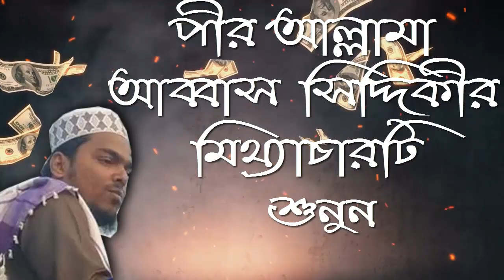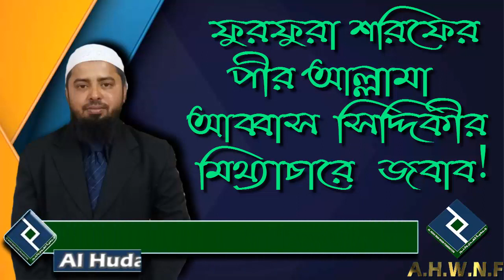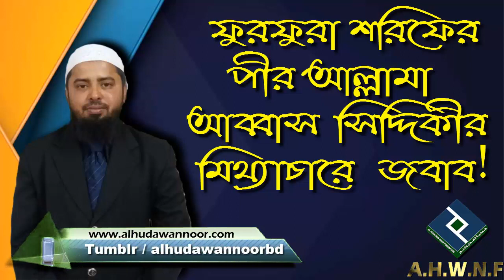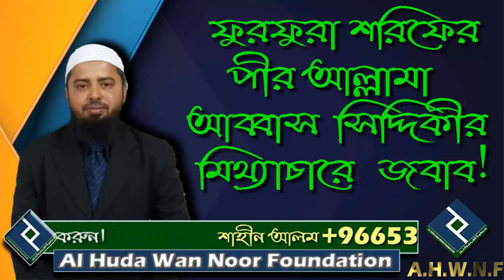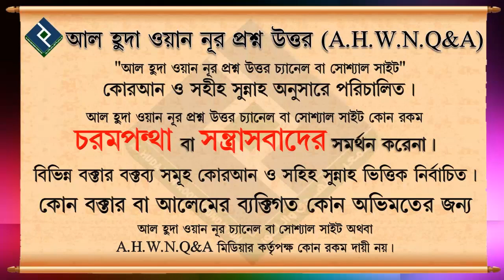ফুরফুরা শরিফের পীর আল্লামা আব্বাস সিদ্দিকীর মিথ্যাচারে জবাব ᴴᴰ┇আলোচকঃ মোহাম্মদ আসিফ মোল্লা